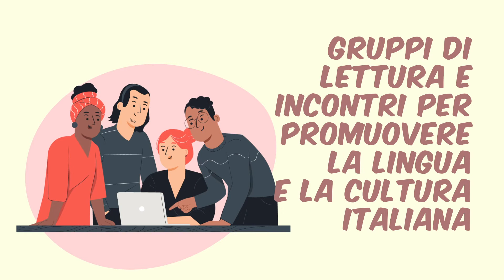4/6. Partecipazione alle attività dei Com.It.Es.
Sono davvero tantissime le attività organizzate dai Comites: partecipa e scoprile! E se hai qualche idea, la porti e la realizzi con gli altri!